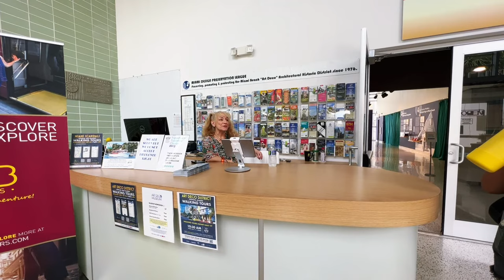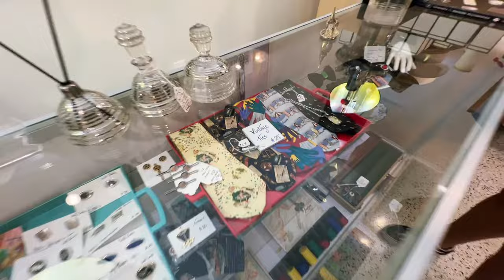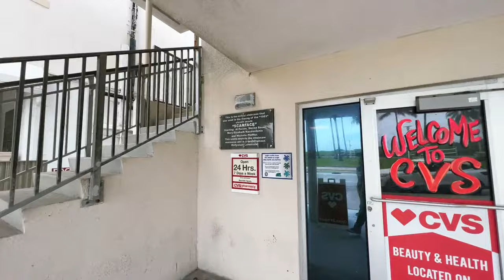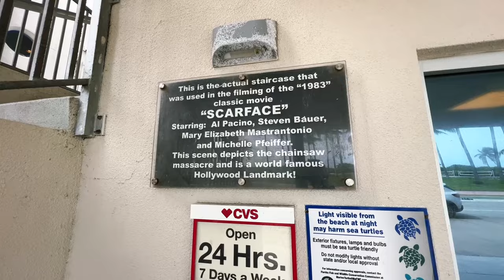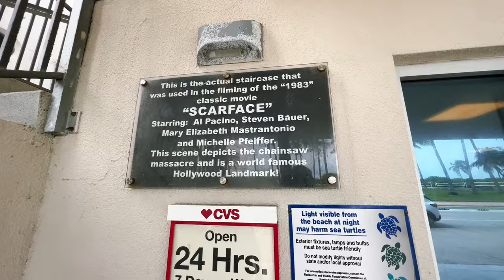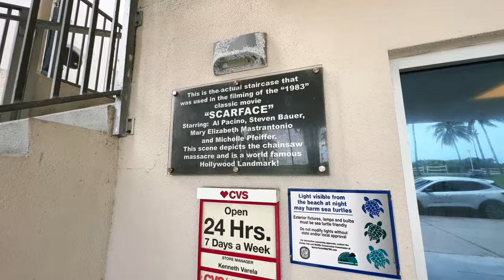Miami Beach LIVE: Art Deco Tour along Ocean Drive (with Carolina Florez)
Let’s explore Miami Beach!

✈️ Traveling soon?
(a percentage of your bookings goes directly to improving Urbanist)

Live Streams:
iPhone 13 Pro Max
DJI OSMO Mobile 5 (gimbal)

Big Camera:
Panasonic GH5II
12-35mm lens